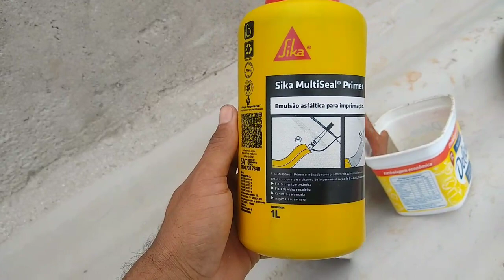Sika Multiseal Primer / Manta asfaltica Como Aplicar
Aprenda a aplicar a Manta asfaltica

link da vakinha do meu canal

da uma força lá eu agradeço

Tmj 🇧🇷🇧🇷